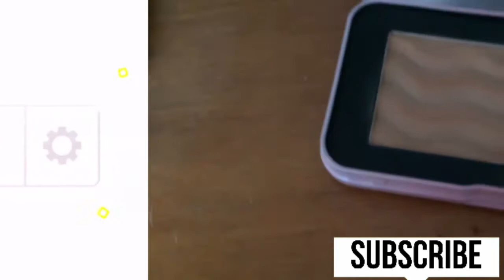😄Some of my Makeup😄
As I’ve said before the cruelty free makeup is what I use and I don’t use my products that are animal tested which is only one produce that has never come into contact with my face x.  Thank you for watching and    Please subscribe joint the family and enjoy 🌈🤗💕❤️ xxxxx